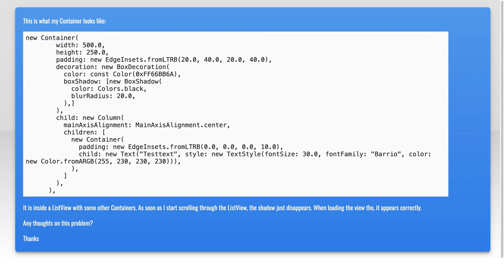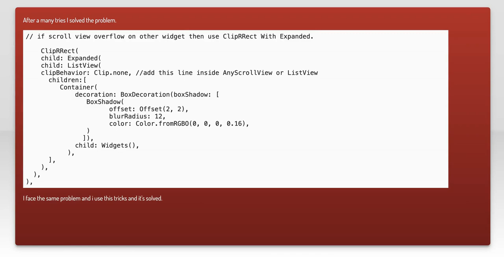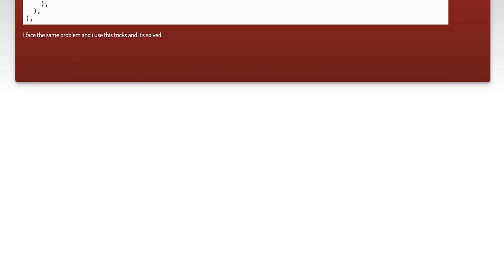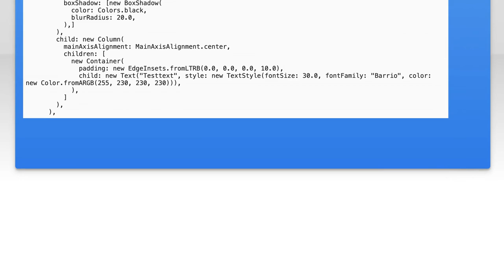Flutter - Container BoxShadow disappears on scroll in a ListView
listview: Flutter - Container BoxShadow disappears on scroll in a ListView

Related to: listview, dart, dropshadow, flutter